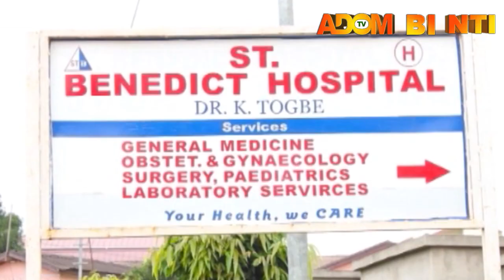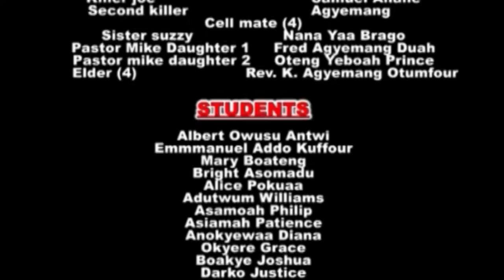WHO DID IT PART 3, APOSTLE JOHN PRAH, MAAME SERWAA,CHRISTIANA AWUNI, ETC